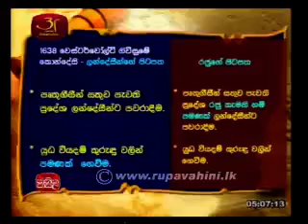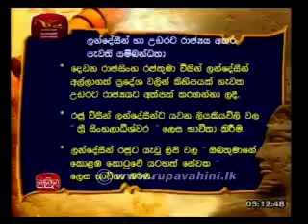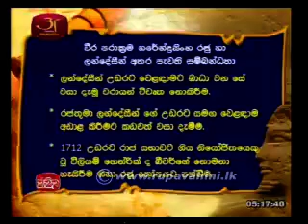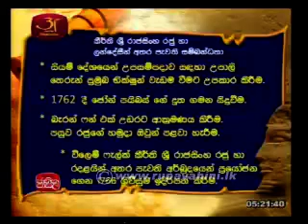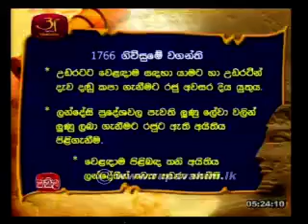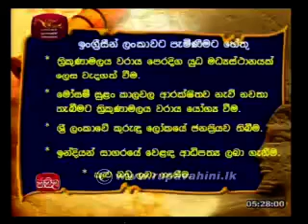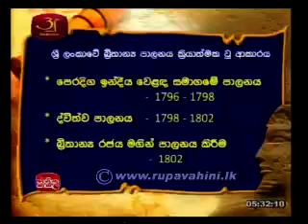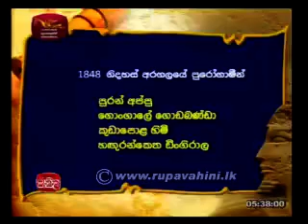Jathika Pasala OL History 2013 Lesson 16